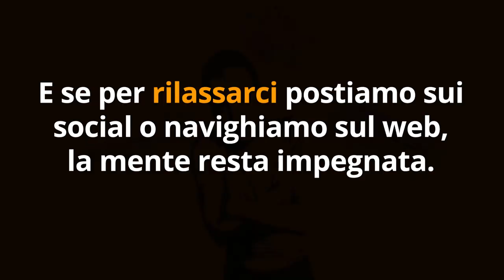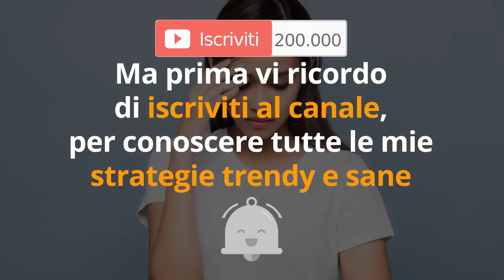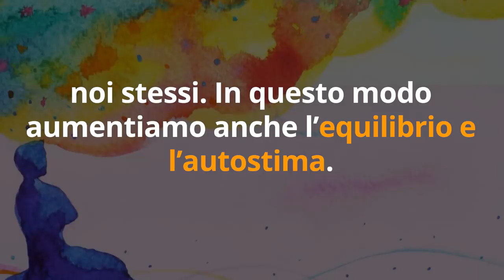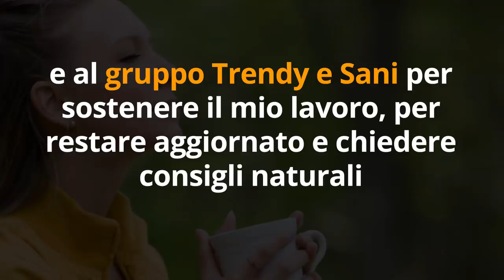STRESS MENTALE? 5 STRATEGIE ANTI a ANSIA e STANCHEZZA MENTALE. RITROVA AUTOSTIMA e BUONUMORE!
Ciao amici! Come combattere lo stress, l'ansia e la stanchezza mentale? Ecco 5 strategie facili per ritrovare senza fatica autostima e buonumore.

Nota bene

Simona Vignali